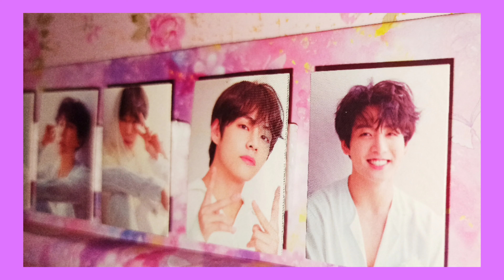AWESOME BT21 COOKY DIY DIARY😍//DIY for JK🥰// Inexpensive DIY for ARMYs//ARMY MayC// Philippines🇵🇭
Hello everyone!
So today I wanted to share with you another BT21 DIY😍

Kamsahamnida 💜💜💜